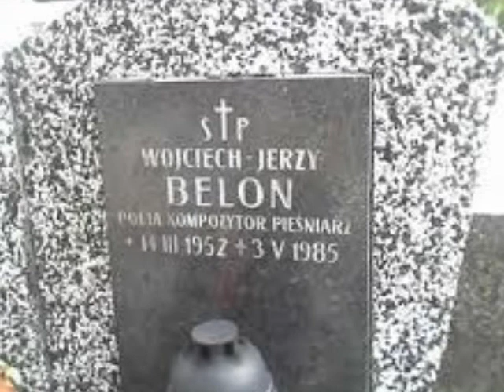Pieśń o kombatantach - Wojtek Belon